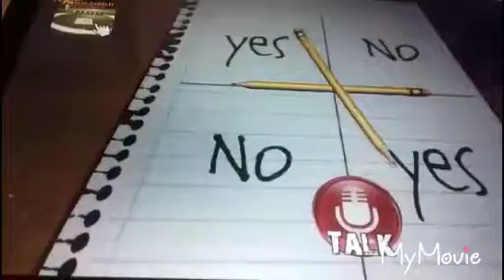Chalenge crarlie Charlie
Moje sociální sítě
Facebook profil ales kretek
Facebook stránka two brochers
Intagram two brochers